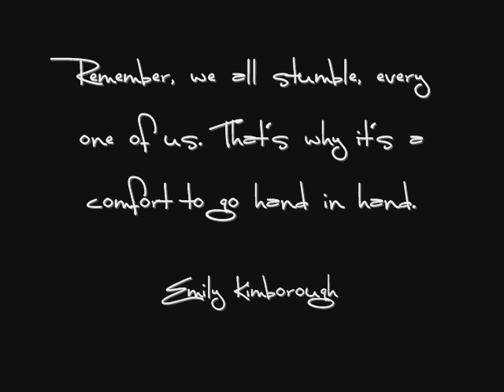Extraordinary Day (BS Biology Batch 2007)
I recorded some clips when my classmates played Frisbee. It was just ordinary day for us.

Gonna watch this video again after 5 years.
Then Nostalgia.

This is my last year in college, so I should cherish every moment of it.

(The video was recorded at University of the Philippines Mindanao, College of Science and Mathematics field)

Directed and Produced by: RM Bulseco

Some Rights Reserved. 2010